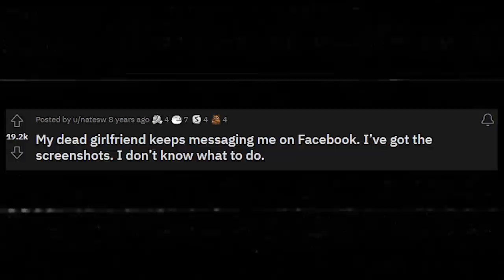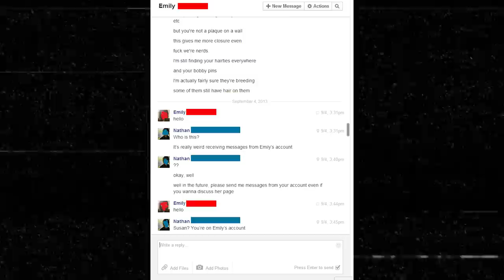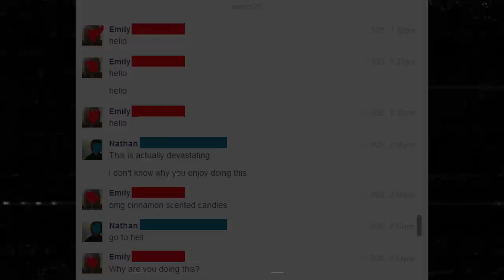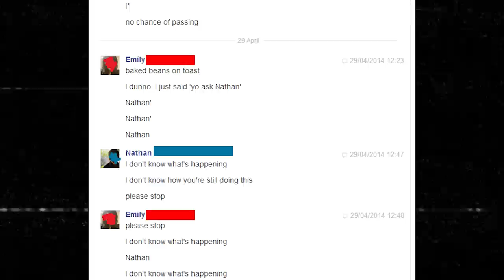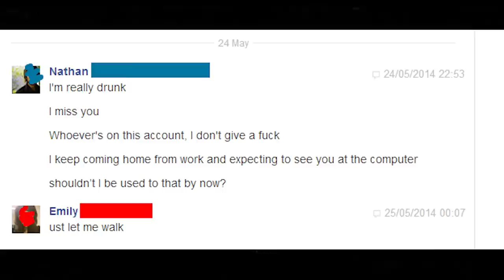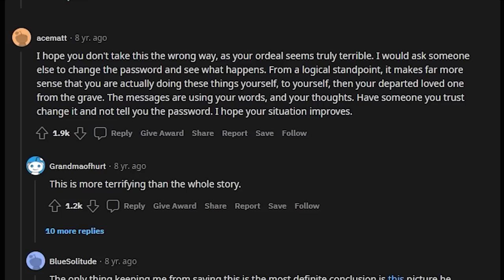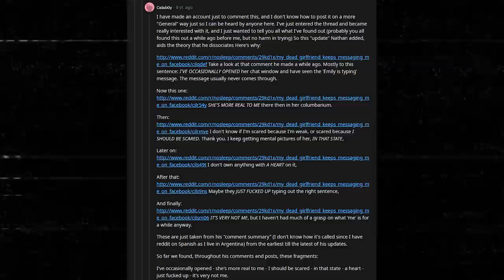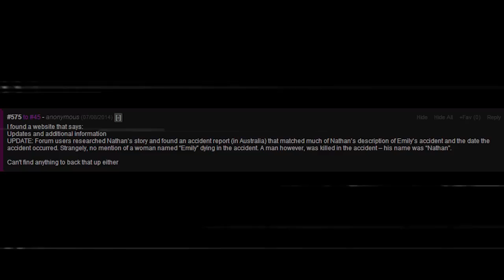Moja martwa dziewczyna wypisuje do mnie na Facebooku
Jak uważasz: Czy Nathan to wszystko zmyslił?

0:00 | Wstęp
0:42 | Intro
0:58 | Rozmowy Nate'a i Emily
13:53 | Internetowe śledztwo
16:14 | Poszukiwanie miejsca zdarzenia
17:53 | Zakończenie

Setki screenshotów